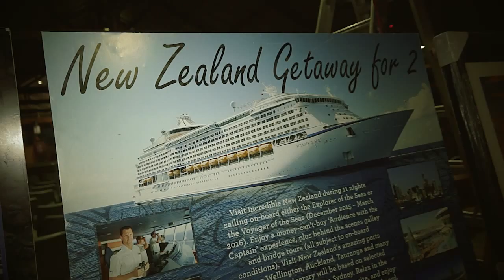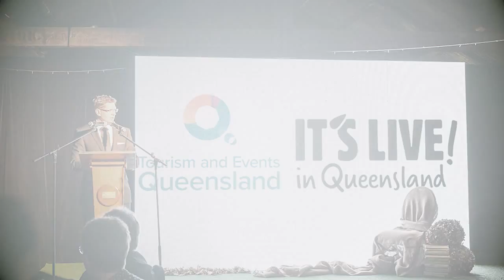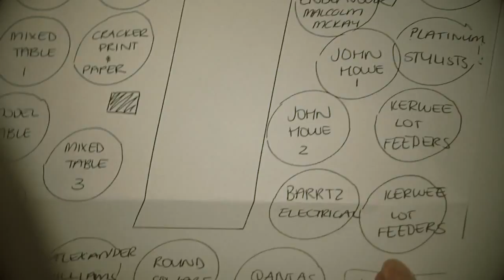Jondaryan Woolshed's Runway To Runway Gala Banquet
In 2015 high-end fashion will be found not just on the streets of New York, Paris and Milan but in the 160 year old Jondaryan Woolshed. And, we are proud to provide our project management services.

A highlight of the Jackie Howe Festival of the Golden Shears program, the Runway to Runway Fashion Festival will combine agricultural heritage with contemporary, luxurious merino wool and cotton fashion design.

As this year’s festival is supported by Qantaslink, we developed a ‘Runway to Runway’ concept to integrate our major sponsor’s support into the theme of the festival. We’re also managing a young model search, young designer search, regional fashion shows and a black-tie gala dinner featuring a charity auction and the signature runway show.

We’re pleased to be managing this special event and, with our marketing and branding know-how, to be at the helm of its reinvention from small and regional to an exclusive festival attracting Australia’s best fashion talent and sponsorship support from some of Australia’s most recognisable corporations.